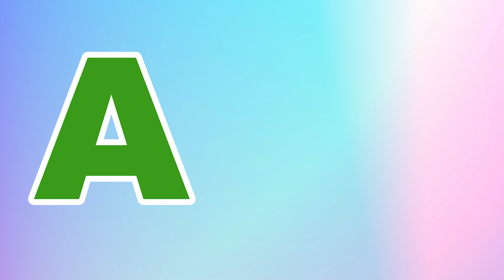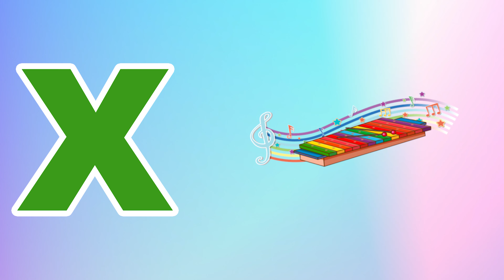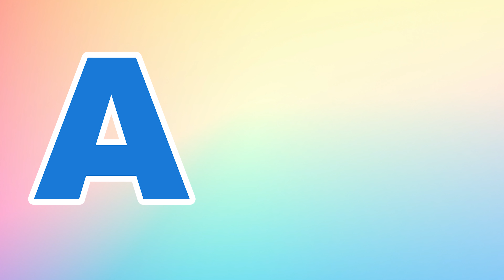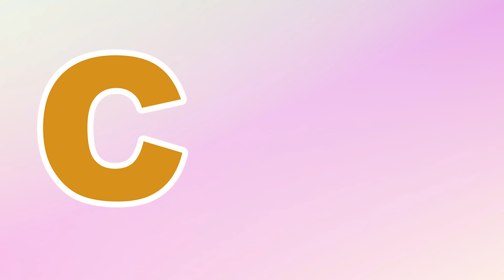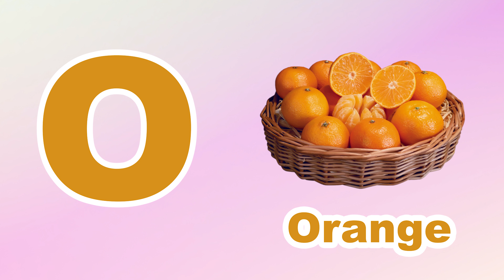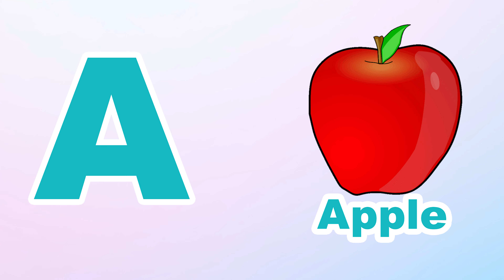Phonics Song for Toddlers A for Apple Phonics Sounds of Alphabet A to Z ABC Phonic Song | #484